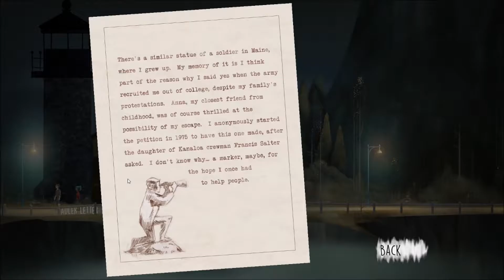Oxenfree | PT 7 | The Ghosts plan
Oxenfree is getting intense as we find out the Ghosts real intentions.